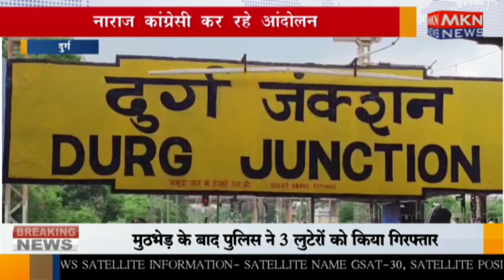दुर्ग - नाराज कांग्रेसी कर रहे आंदोलन